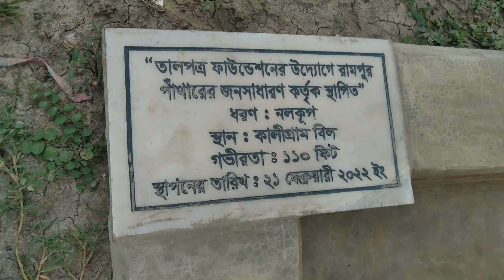”কালীগ্রাম” হাঁস পাখিদের বিল । This is Kaligram Canal । Rayhan Sharif । Rajshahi- Naogaon Boarder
দৃটি জেলার সীমানায় একুশ গ্রামের জীবন জিবিকার কেন্দ্র একটি   বিল

☢☢☢ এই ভিডিওটি সম্পূর্ন  নিজস্ব ।কোন অংশ বিনা অনুমতিতে অন্য কোথাও ব্যবহার করা নিষেধ☢☢☢